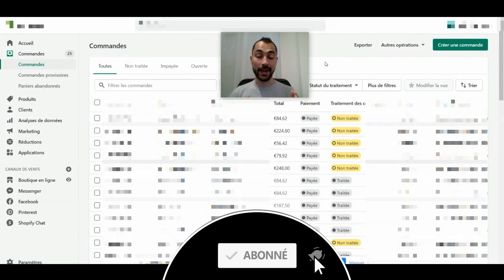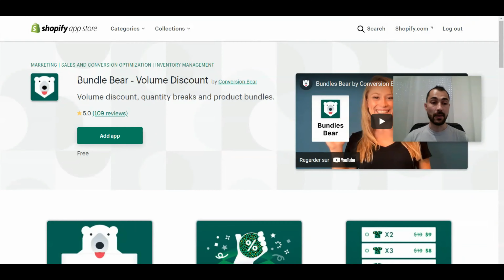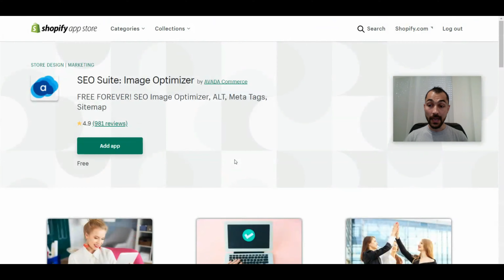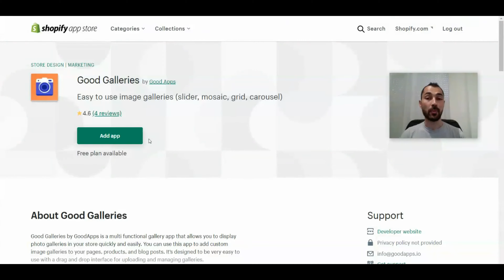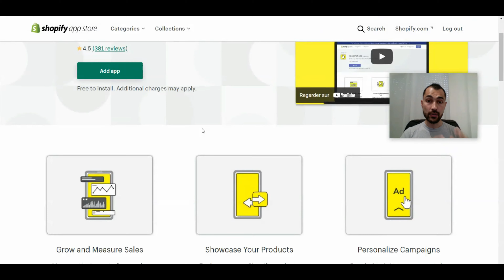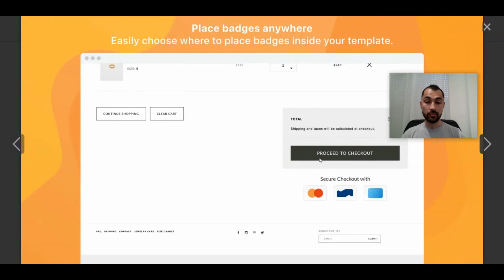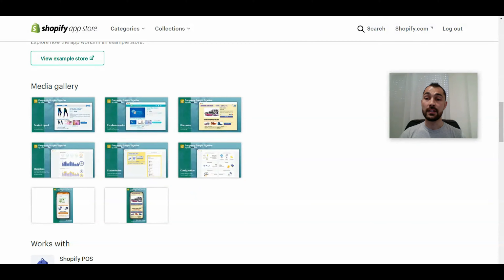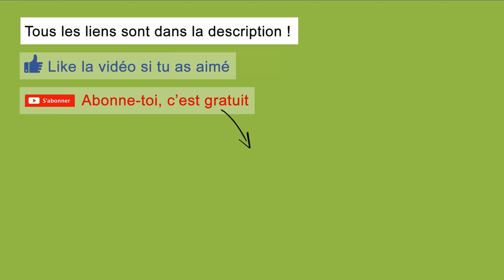13 MEILLEURES APPLICATIONS SHOPIFY GRATUITES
Découvrez mon Top 13 des meilleures applications shopify gratuites pour booster vos ventes. Dans ce top se trouve la meilleure application shopify gratuite qui va vous permettre d'optimiser votre boutique en ligne.
Installer une application shopify gratuite ne vous demandera qu'un peu de votre temps pour la configurer et cela vous permettra de faire la différence.

▬▬▬▬▬ ➡️ LIENS UTILES  ⬅️ ▬▬▬▬▬